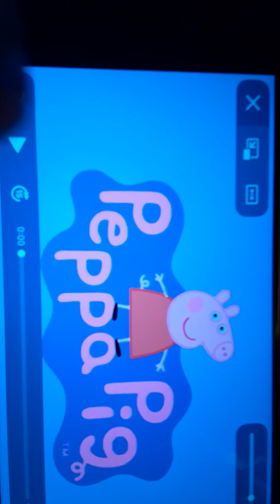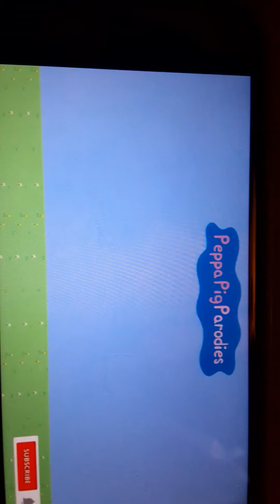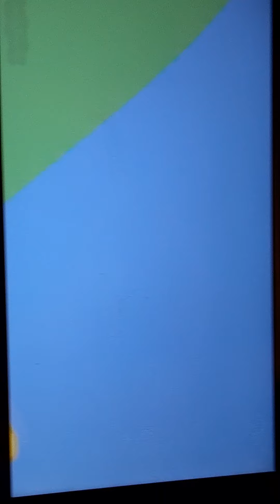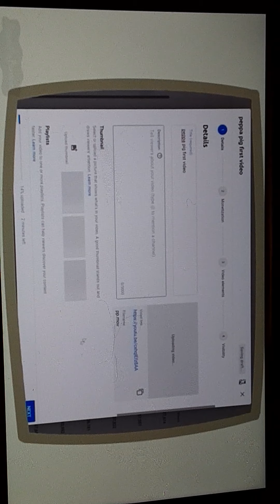Sonic & Knuckles Reacts To PeppaPig Parodies - PeppaPig Plays Minecraft, PeppaPig Does YouTube